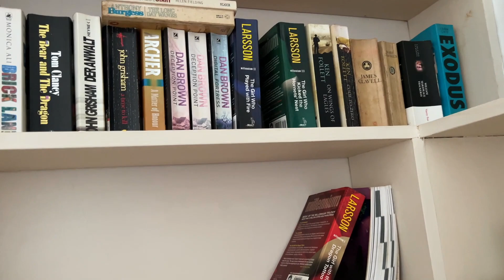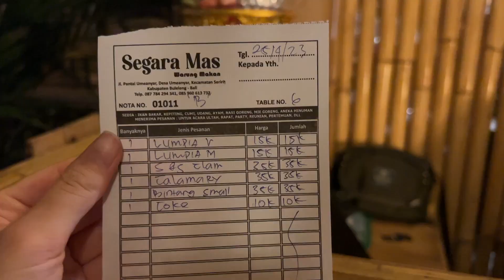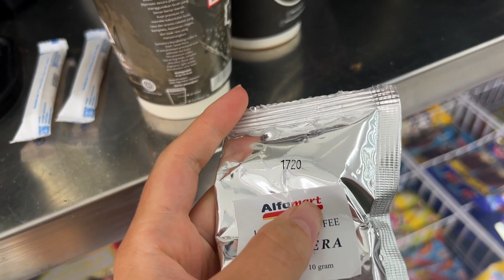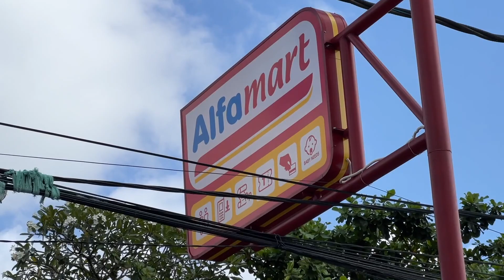ВЛОГ - север Бали. Отели, пляжи, дельфины, бамбуковый дом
🤗 Привет! Меня зовут Алиса. На этом канале я рассказываю про бизнес на Wildberries и путешествия! В этом видео хочу вам показать наше путешествие на север Бали. В каких отелях мы останавливались. Красивые кафе на Бали. Как выглядит север острова и стоит ли туда ехать

REFPQQSE